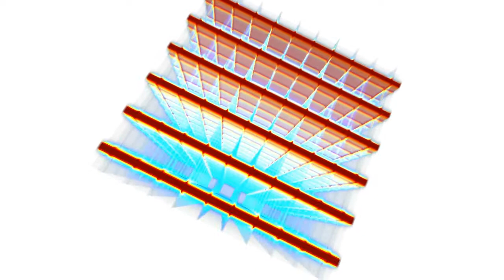Python 3D Volume Ray Caster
A minimal python implementation of a 3d volume ray caster. The volume rendered is synthetically generated.